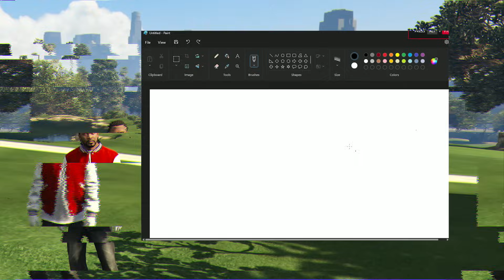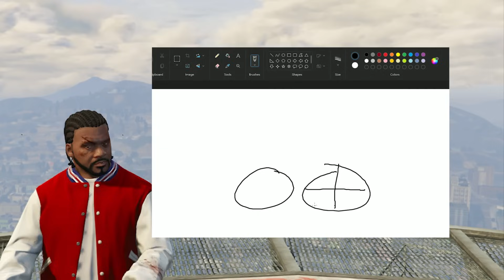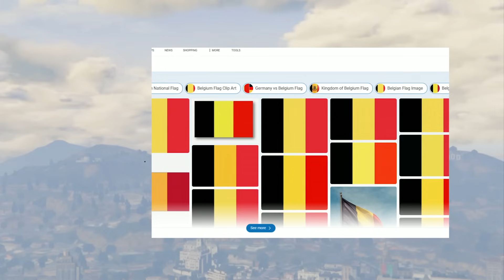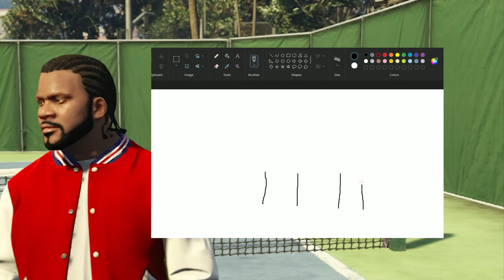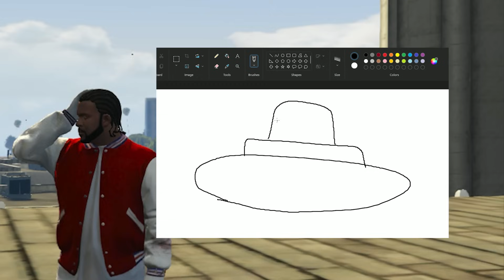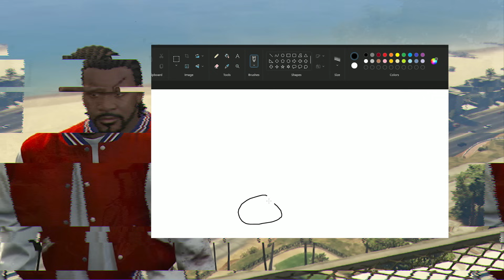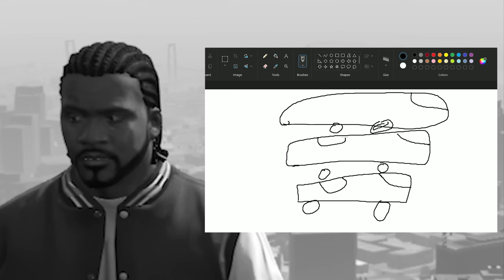ORICE DESENEZ prinde VIATĂ in GTA 5!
Sa mai JOC GTA 5 cu MOD-URI ?!

Daca ti-a placut acest video si vrei sa vezi mai multe de acest gen nu ezita sa dai un MARE share sa vada si prietenii tai, un like la video si un Subscribe canalului în cazul în care nu vrei sa pierzi urmatoarele videoclip-uri.